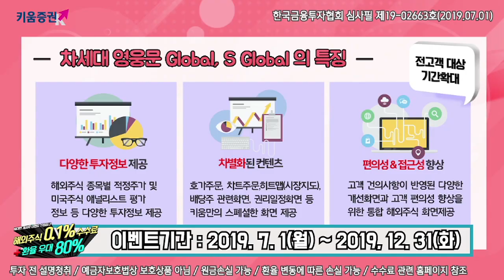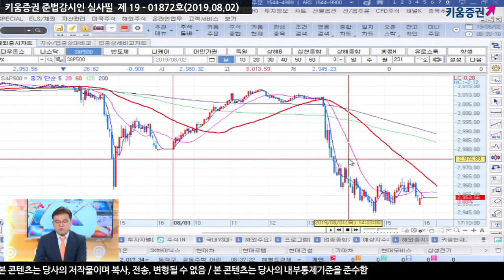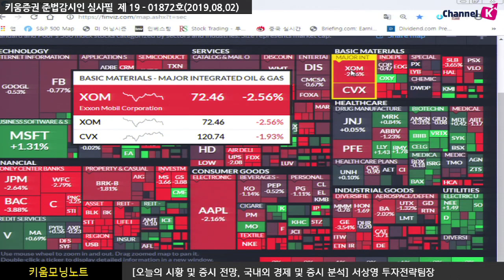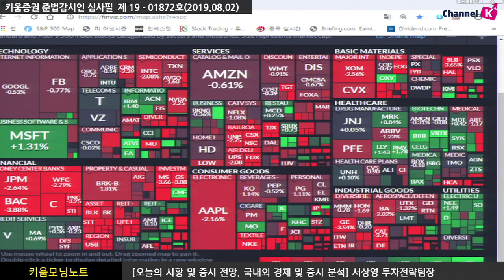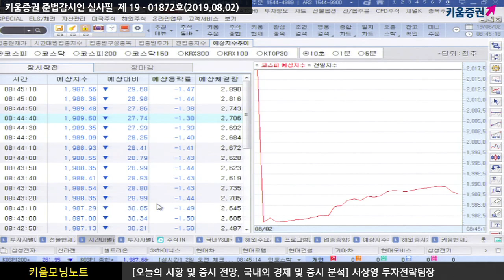[주식] 서상영의 아침시황 투자전략 / 트럼프, 중국에 추가 관세 부과 예고..국제유가 7%대 급락 (19.08.02)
전일 미국 시장은 오전 경제지표 부진 여파로
연준의 추가적인 금리 인하 기대가 높아지며 상승 출발
그러나 트럼프가 3천억 달러에 달하는 중국 제품에 관세를 부과할 것이라고 발표한 이후 하락 전환​
​국제유가도 8% 가까이 급락하는 등 위험자산 선호심리가 급격하게 위축
이 결과 고점대비 2% 넘게 하락 마감

오늘 국내 시장은 트럼프의 대 중국 관세 부과 언급으로 부정적인 영향을 줄 것으로 예상
더불어 일본의 화이트리스트 관련 각료 회의도
있다는 점을 감안 투자심리는 위축될 것으로 전망​